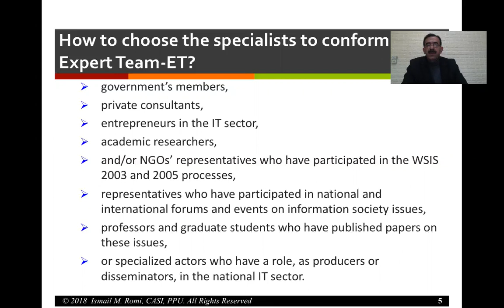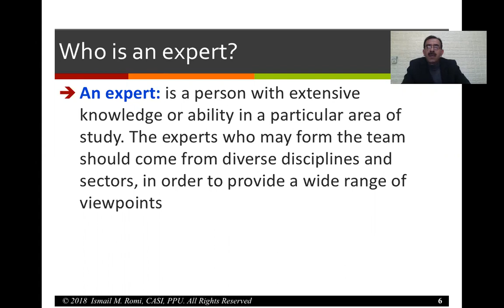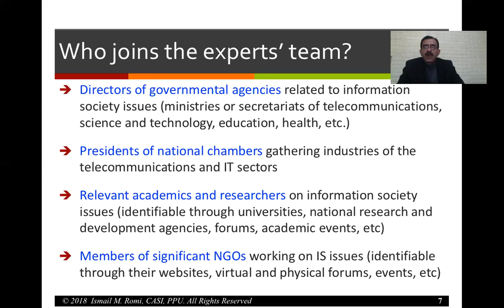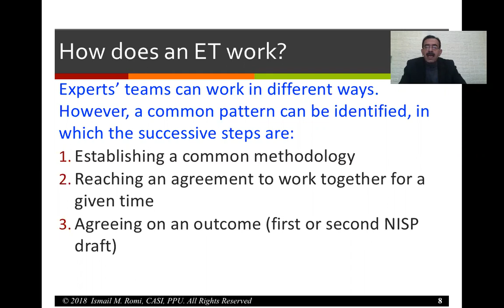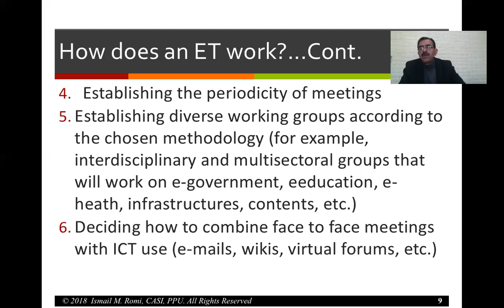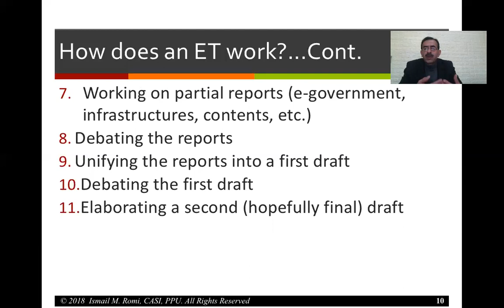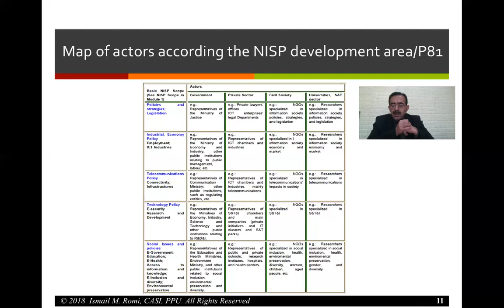Template for the Elaboration of NISP Part II